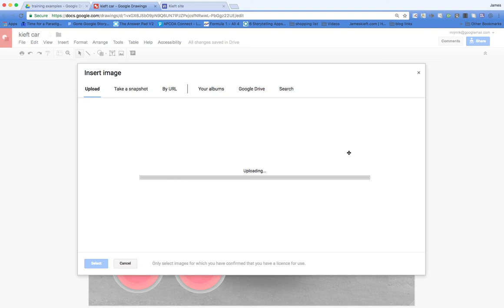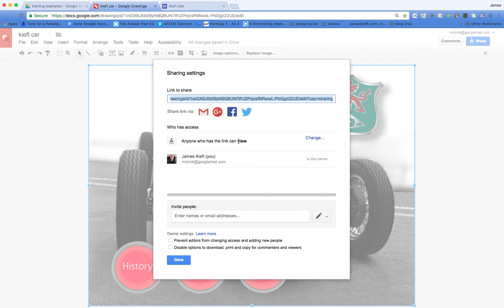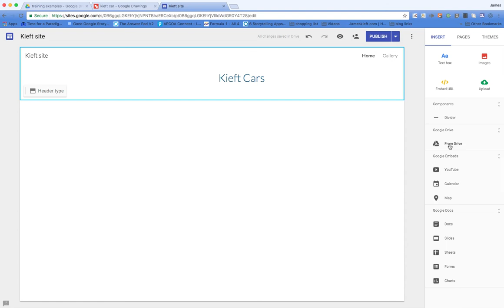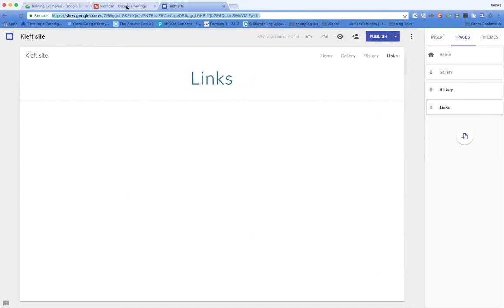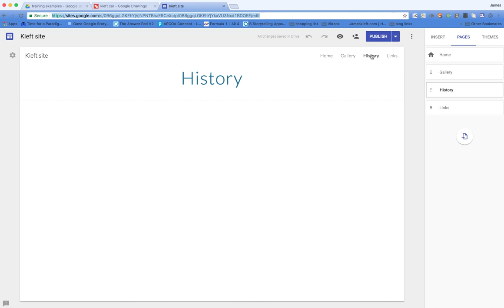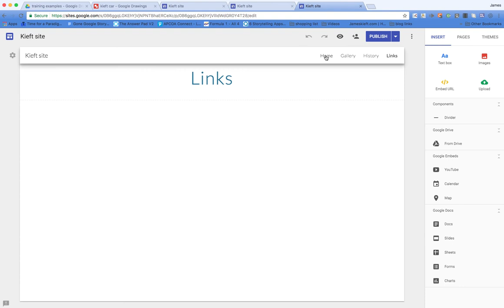Using Google drawing to create a customised landing page in new Google sites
In this video I go through how to create a customised landing page with navigational buttons in new Google sites using Google drawing.